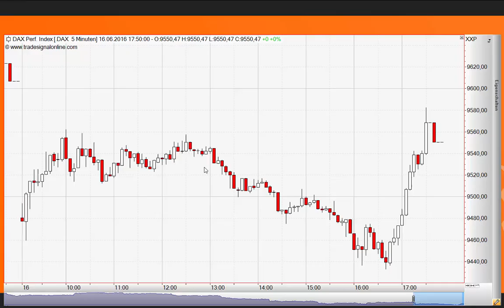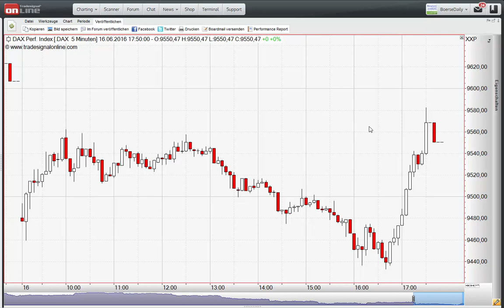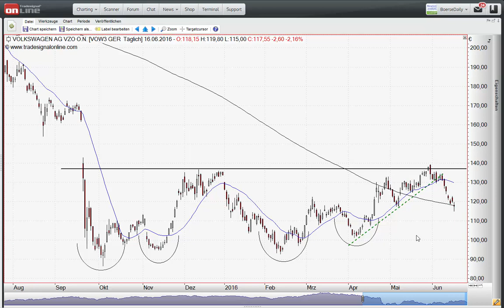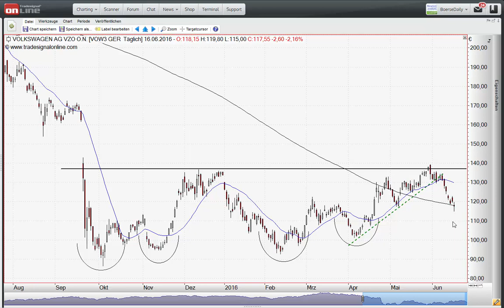ING MARKETS Morning Call 17.06.2016